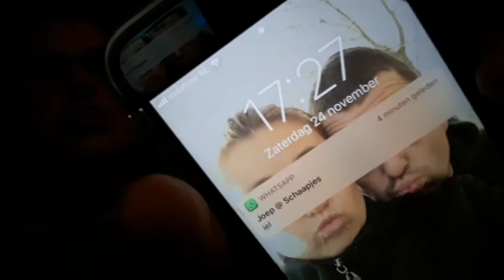DIT HOORDE IK DUS VALLEN!!😱 VLOG 33🎈